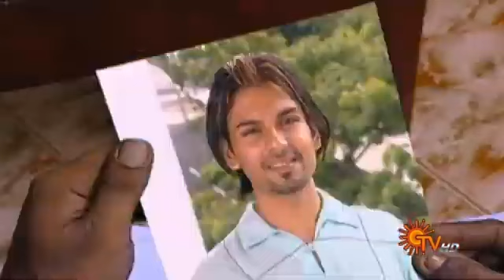Metti oli episode 585 - 07.03.22